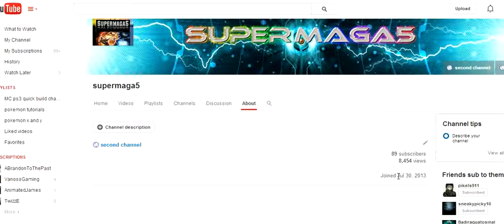Tommorrow is my 1 year anniversery on youtube